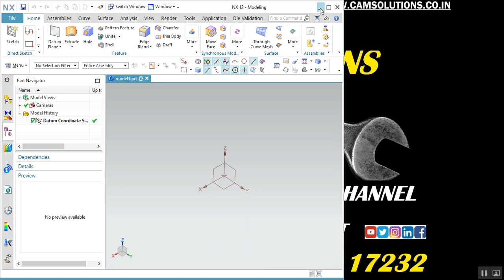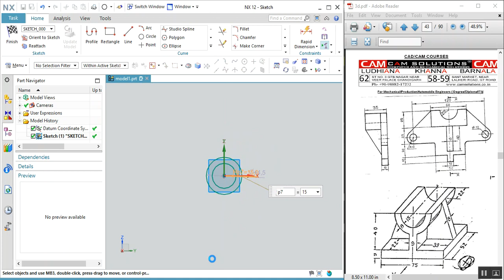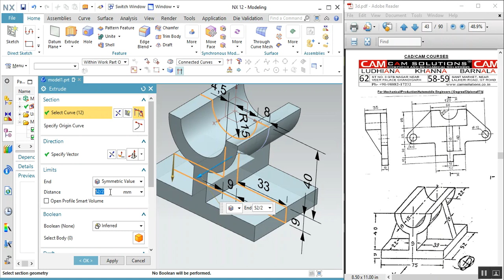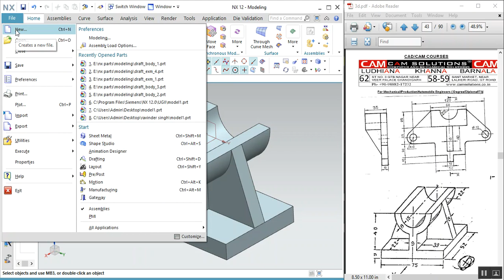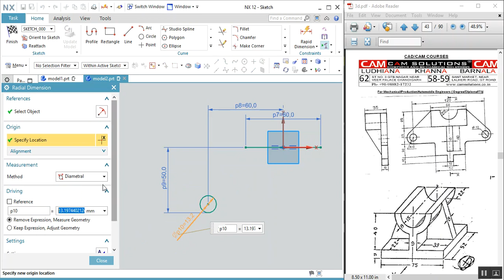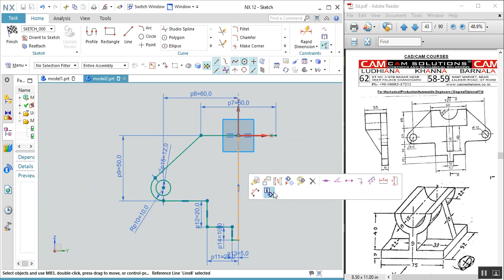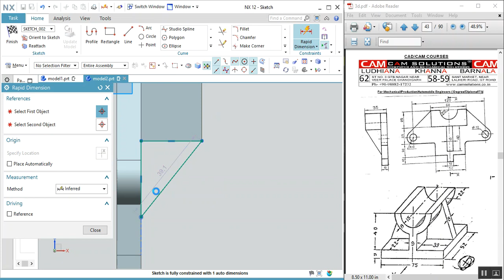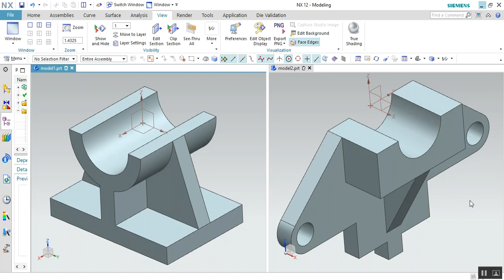NX 12 CAD TUTORIALS FOR BEGINNERS IN HINDI : NX PRACTICE EXERCISE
NX 12 /11/10/9 CAD TUTORIALS IN HINDI PRACTICE EXERCISE STEP BY STEP TUTORIALS FOR BEGINNERS IN HINDI.
NX 12 TUTORIAL FOR BEGINNERS
DAY 1
DAY 2
Siemens NX 12 Hindi Tutorials for beginners : How to Create Sketch in NX | NX CAD CAM
DAY 3
Siemens NX 12 Hindi Tutorials for beginners How to check Fully Defined Sketch with Animate dimension
DAY  4
Siemens NX 12 Tutorials for beginners in hindi : How to Create Sketch and 3D Model in NX CAD
DAY 5
DAY 6
DAY 7
DAY 8
Nx 12 CAD Tutorials for beginners: Solid to Sheet metal Conversion in Nx | NX CAD | NX sheetmetal
DAY 9
Nx 12 CAD tutorial for begiiners in hindi : How to Convert Solid to Sheet metal in Nx Sheet metal
DAY 10
Siemens Nx 12 CAD Tutorials For Beginners Sweep Along Guide Ruled Mirror Bridge| Nx commands |Nx CAD
DAY 11
DAY 12
DAY 13
DAY 14
DAY 15
DAY 16
Nx Tutorials in Hindi for beginners

30. Nx12 Hindi tutorials | How to create Helix along solid body in nx | Helix along spine in Nx12